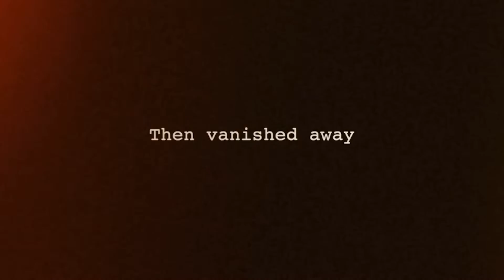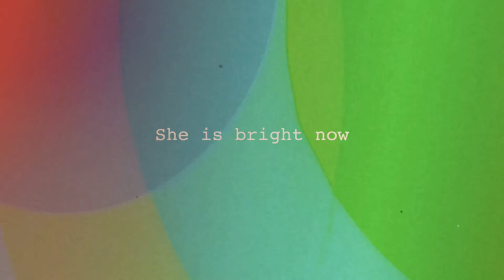paddy isle / Sun (official video)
Lyric&Music: paddy isle

paddy isle

 Sun (official video)

Director: ホンダマコト(@mmmmm4l) / Yuhi